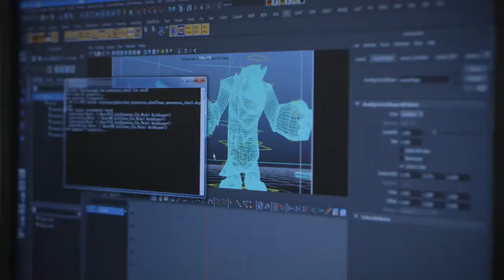Disney Infinity | Trailer #2